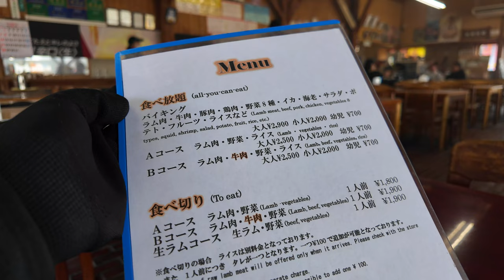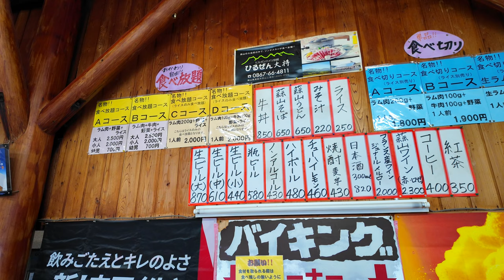岡山グルメ【老舗ひるぜん大将 】食べ放題＆時間無制限 《焼肉・ジンギスカン》